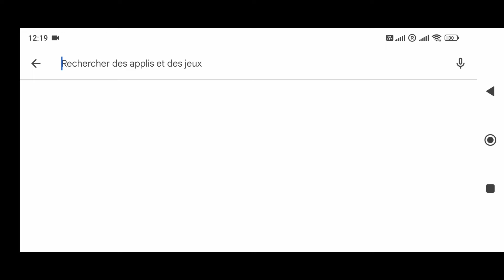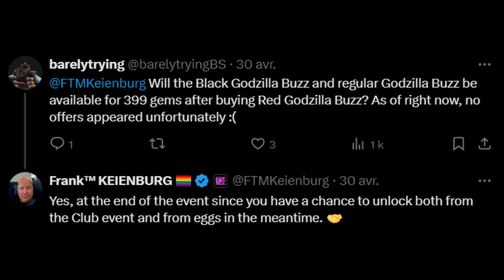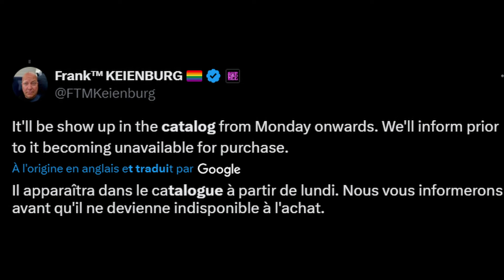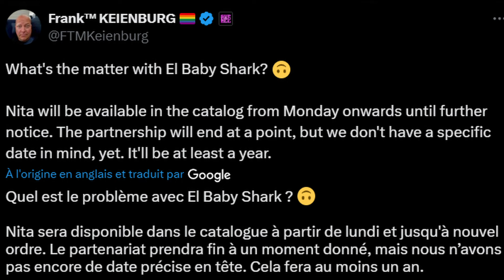Brawl stars Infos: skin gratuit, gemmes gratuites, skins godzilla exclusifs et taux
Aujourd'hui je vous vous donnez quelques infos utiles comme comment gagner des gemmes et des prix starr gratuits grâce au supercell store, obtenir un skin mythique gratuit avec l'événement de pré-inscriptions sur squad busters, comment débloquer les skins de l'événement godzilla et quelle est leur exclusivité et pour terminer les taux des oeufs et des prix starr classés

0:00 Intro
0:20 Récompenses gratuites Supercell store
2:05 Campagne pré-inscriptions Squad busters
4:03 Événement Godzilla
9:40 Taux des prix starr classés